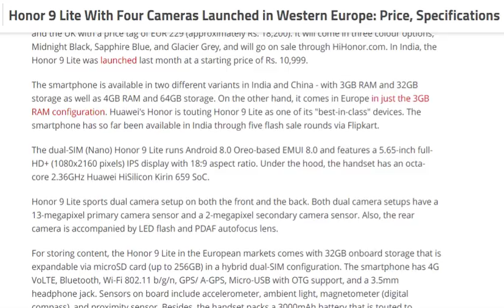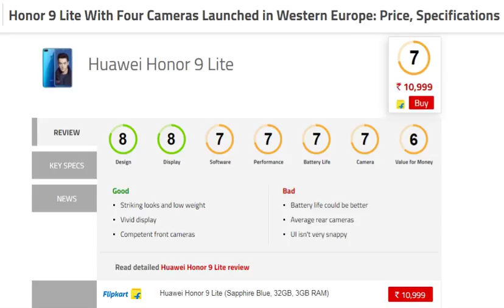tech news:Honor 9 Lite With Four Cameras Launched in Western Europe